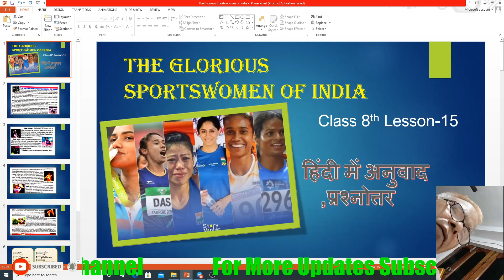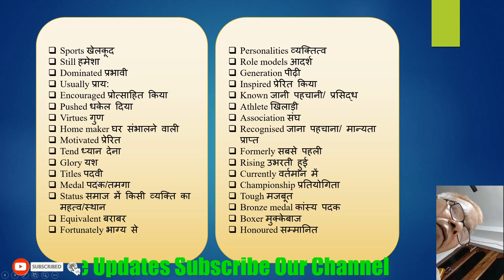The Glorious Sportswomen of India Class 8th Lesson -15